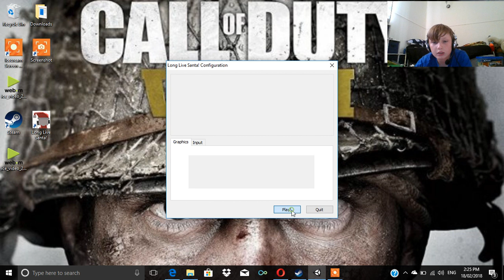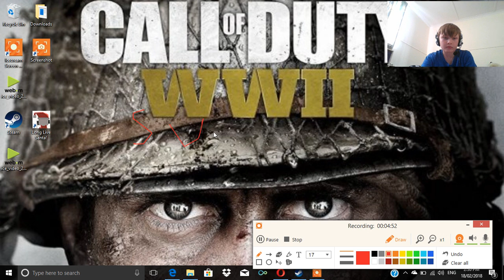long live santa #1